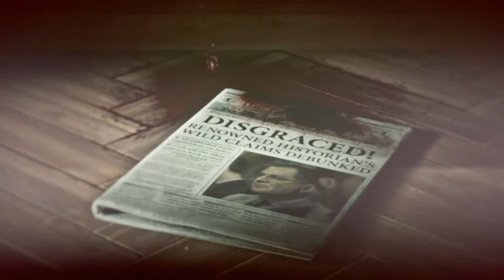Rise Of The Tomb Raider Gameplay Walkthrough Part 10- Escaping The Prison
Hi Everyone In This Part We Escape The Prison With Jacob But Trinity Is Not Gonna Let Us Go Without An Uncharted 2 Moment
Rise of the Tomb Raider Is A Sequel To The 2013 And 2015 Definitive Edition Tomb Raider.
Lara Croft Must Venture Into The Unknown Once Again In Order To Discover The Secret To Immortality Before The Sercetive And Ancient Group Known Only As Trinity Use It For There Own Means.
Stay Awesome!